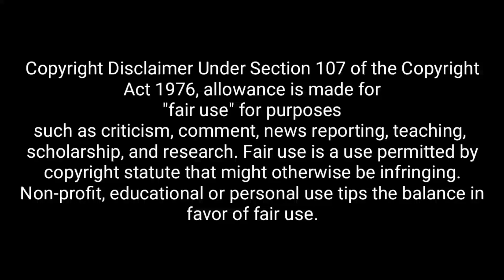ਕੁੜੀਆਂ ਨੇ ਗਾਇਆ ਐਸਾ ਗੀਤ- ਹੋ ਗਏ Punjab ਸਮੇਤ Pakistan ਚ ਵੀ ਚਰਚੇ | ਸਿਰਾ ਲਾਤਾ | Kartarpur Corridor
Title: ਕੁੜੀਆਂ ਨੇ ਗਾਇਆ ਐਸਾ ਗੀਤ- ਹੋ ਗਏ Punjab ਸਮੇਤ Pakistan ਚ ਵੀ ਚਰਚੇ | ਸਿਰਾ ਲਾਤਾ | Kartarpur Corridor

If anyone have problem with our content,

People Also search for:
• kartarpur corridor
• kartarpur sahib pakistan
• kartarpur corridor song
• kartarpur, kartarpur corridor latest news
• kartarpur sahib
• kartarpur corridor video
• kartarpur song
• kartarpur corridor pakistan
• kartarpur gurudwara
• kartarpur langha
• langha song
• nankana song
• nankana sahib
• Punjabi girls
• lahoriye record
• Punjabi song